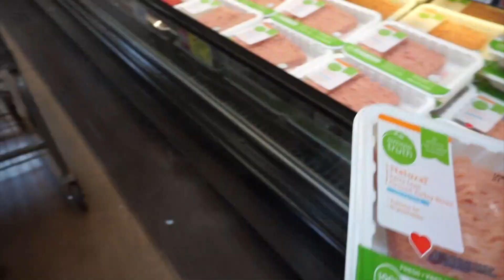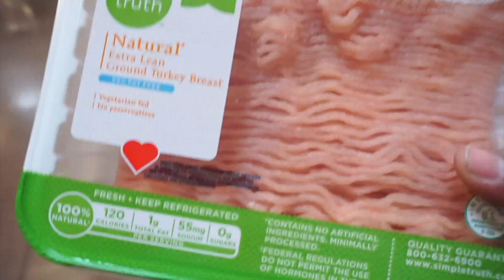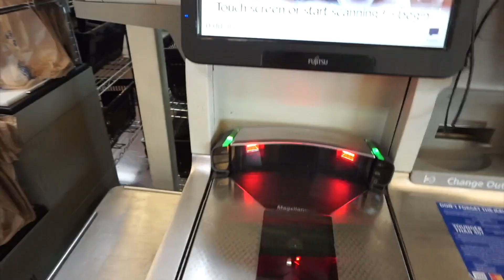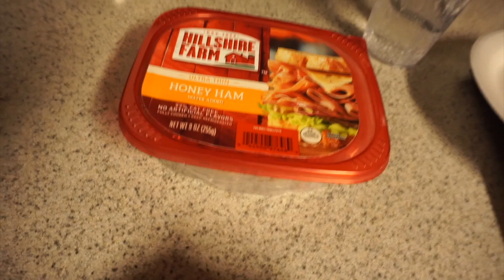Mini Grocercy Haul In Store w/ Peeweefitness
Every following Monday orders will be shipped out! Thank you all for the continuous support!